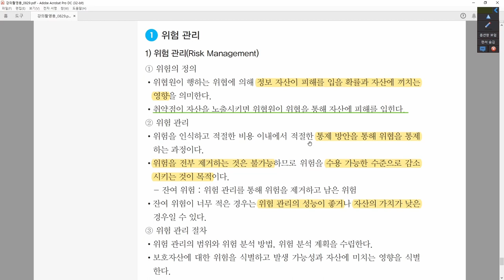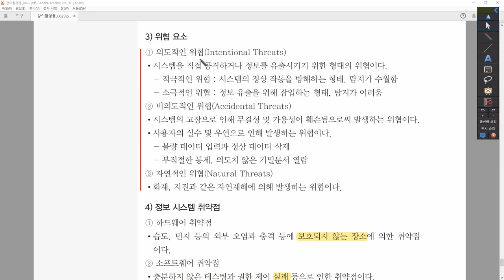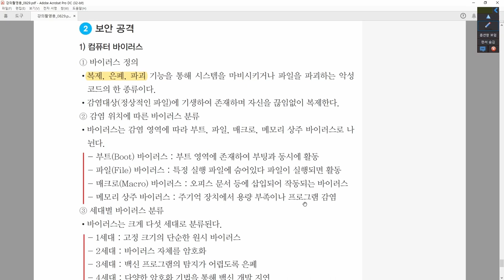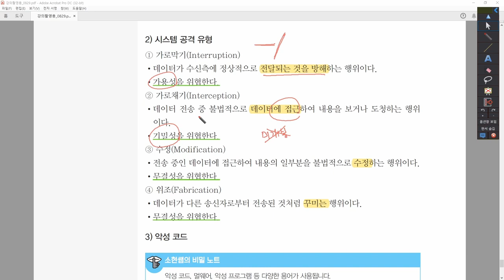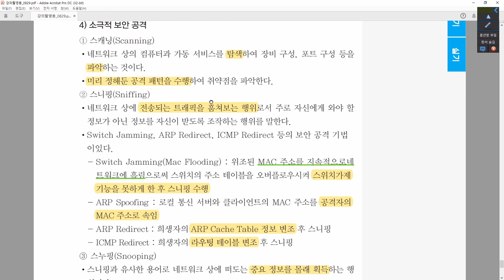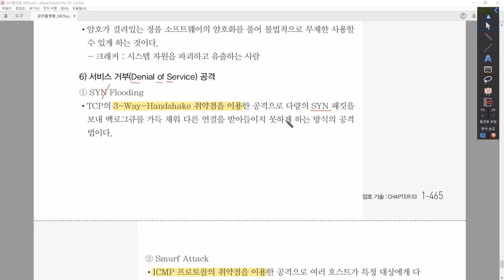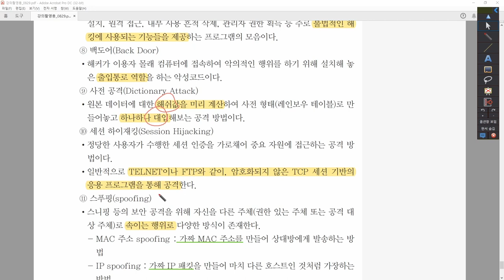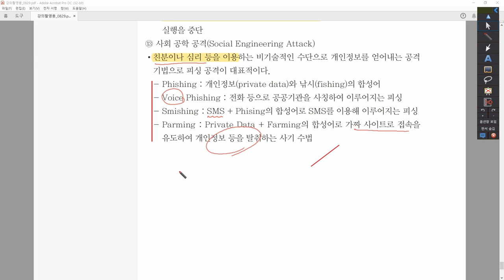[정보처리기사_환콤] 5-3-1.보안 공격 및 예방